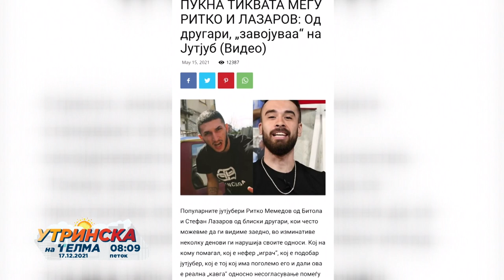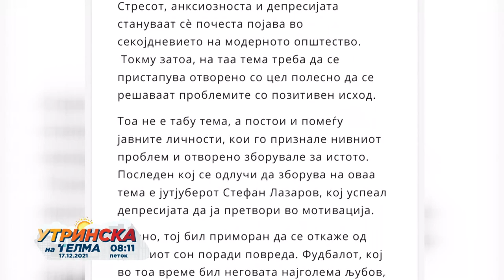Стефан Лазаров - Говорот на омраза на социјалните мрежи и влијанието на јутуберите... 17.12.2021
Стефан Лазаров - Говорот на омраза на социјалните мрежи и влијанието на јутуберите кај младите